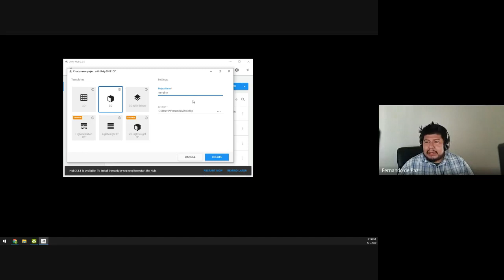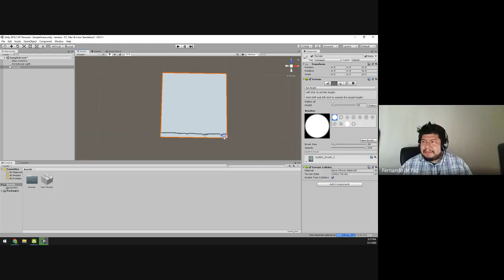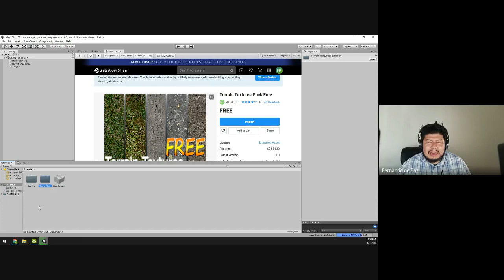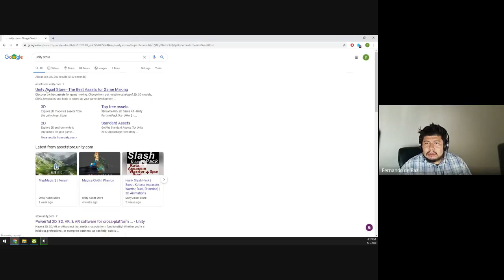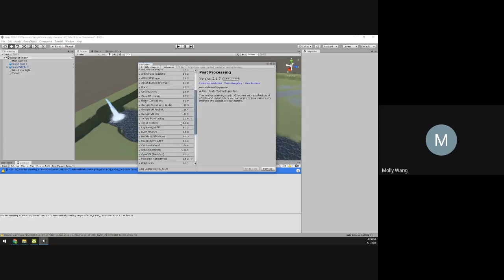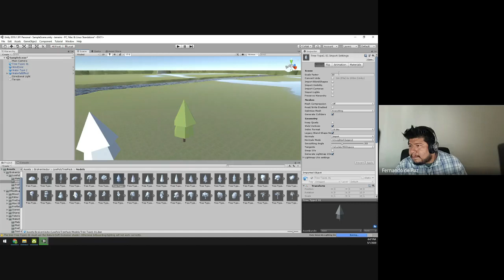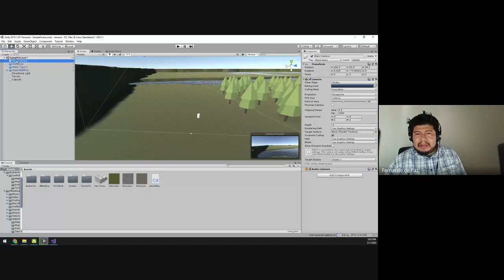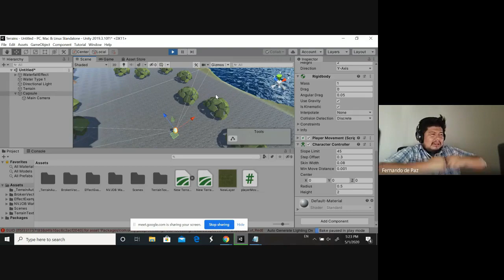Game Design: Terrains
Learn about 3D physics in Unity Game Engine. Students will learn how to make terrains and apply textures. This will enable us to create maps so the player can navigate through them.